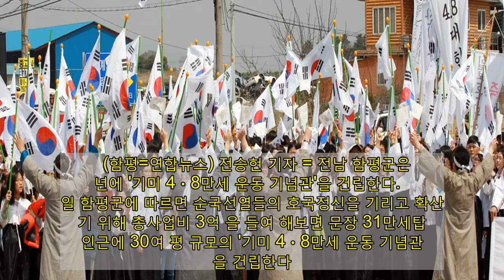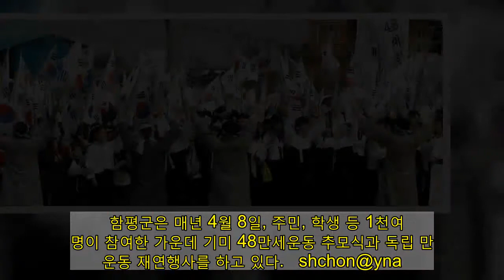전남 함평군, 내년에 '기미 4ㆍ8 만세운동 기념관' 건립 | 연합뉴스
(함평=연합뉴스) 전승현 기자 = 전남 함평군은 내년에 '기미 4ㆍ8만세 운동 기념관'을 건립한다.   7일 함평군에 따르면 순국선열들의 호국정신을 기리고 확산하기 위해 총사업비 3억 을 들여 해보면 문장 31만세탑 인근에 30여 평 규모의 '기미 4ㆍ8만세 운동 기념관'을 건립한다.   군은 현재 국비 9천만원과 도비, 군비 2억1천만원 등 총사업비 3억원을 확보했다.  광고    군은 내년 4월 착공해 내년 안에 완공할 계획이다.   이상익 함평군수는 "기미 4ㆍ8만세 운동 기념관은 나라를 위해 희생한 호국선열들에 대한 예우이자 이를 기억해야 할 우리 후손들의 의무"라며 "앞으로도 보훈시설을 지속해서 확충하면서 나라와 민족을 위한 고귀한 희생에 적극적으로 보답해 나가겠다"고 말했다.   함평군은 매년 4월 8일, 주민, 학생 등 1천여 명이 참여한 가운데 기미 48만세운동 추모식과 독립 만세운동 재연행사를 하고 있다.